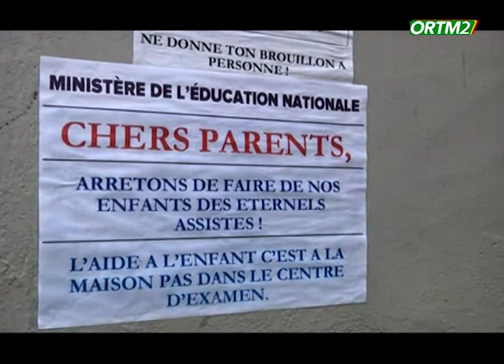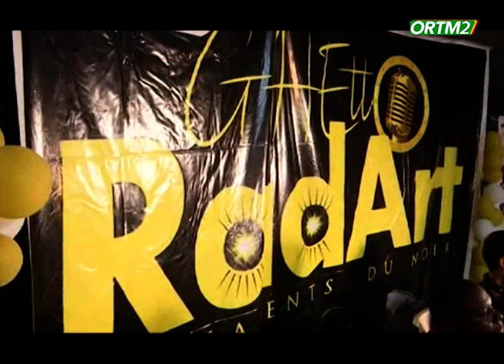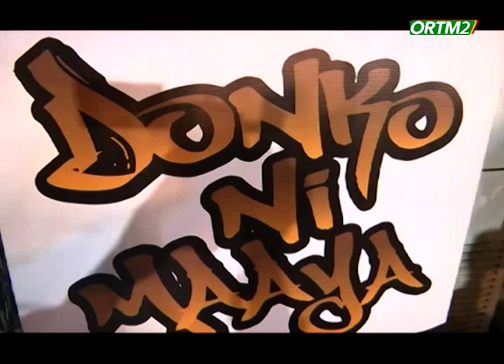Le 19h30 de ORTM2 du 19 juin 2023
Présentation : Aminata Z SACKO
Mise en Ligne : Marcelle Y TESSOUGUE
Coordination : Tamsir DIABATE